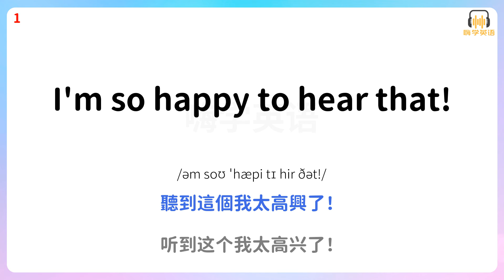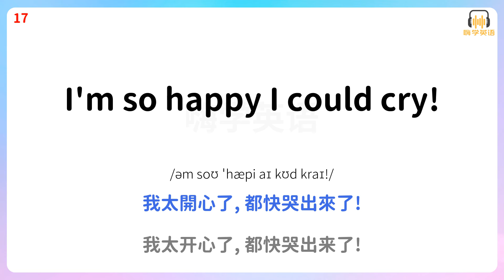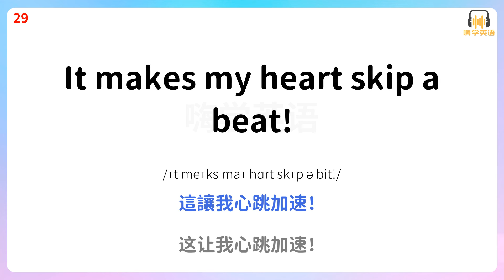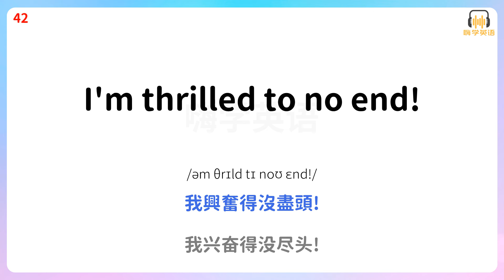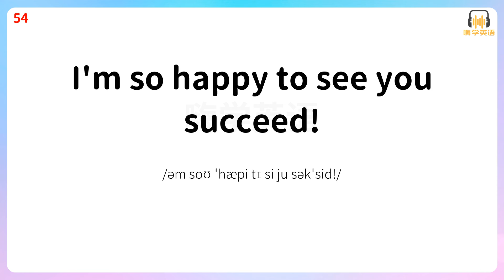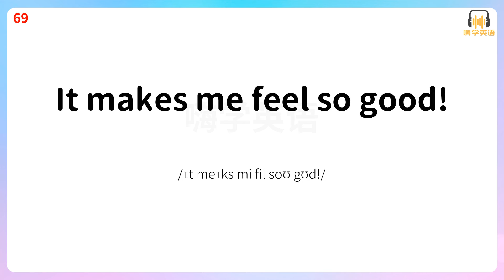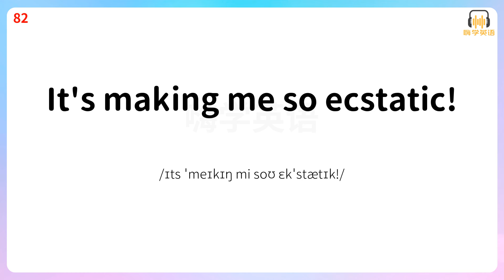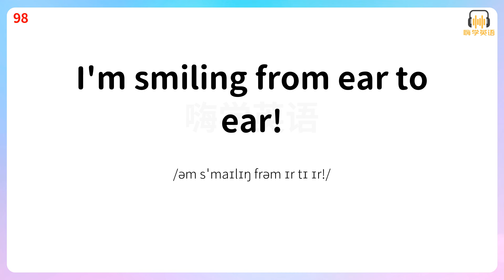掌握這100句英語口語，輕鬆描繪你的高興心情6